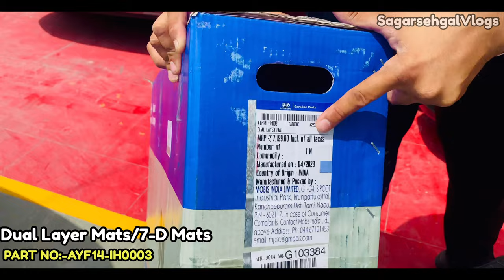Hyundai Verna Facelift 2023-Hyundai Genuine Accessories Series-7D mats/Dual Layer mat-detail Review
ALL New Hyundai Verna 2023 Accessories Launched .
will share all details in Verna accessories series

Part No:-AYF14-IH0003
dual Layar Mats/7-D Mats
Price-7199/-

this Video Series Helps you to take a decision for which accessories you want or not in hyundai verna 2023